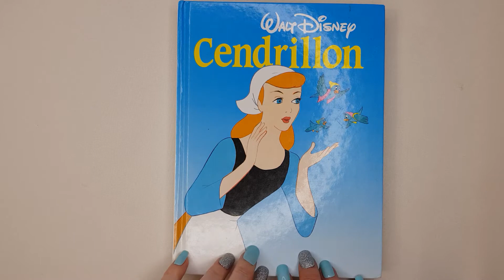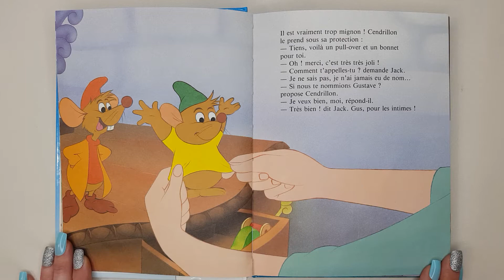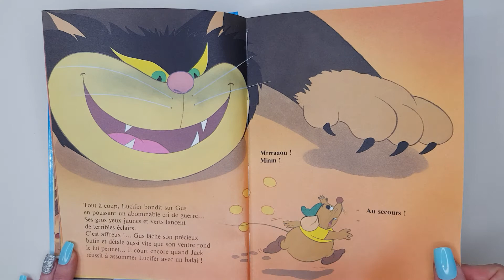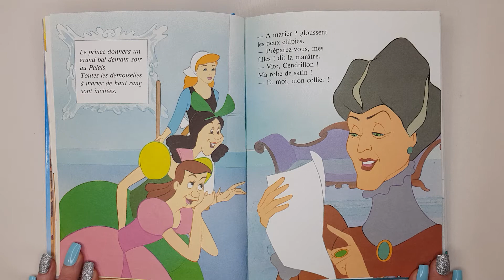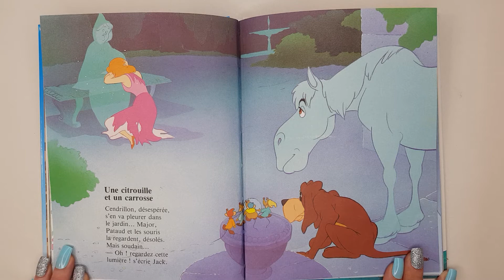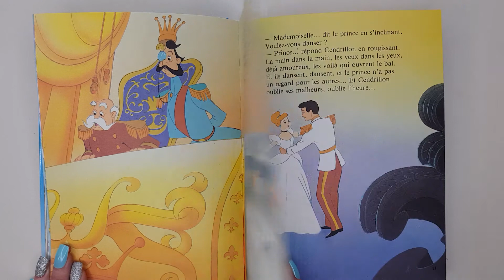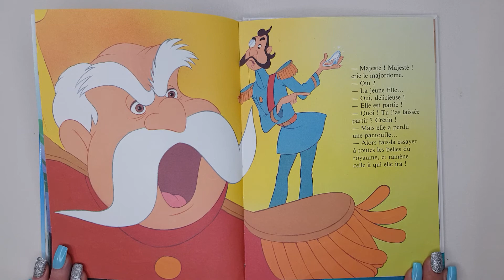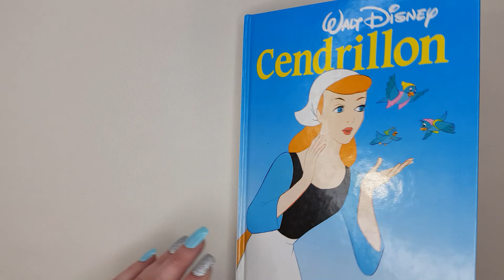Cendrillon / livre audio enfant / lecture enfant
Cendrillon. Cendrillon, ravissante jeune fille, est traitée comme une souillon par sa belle-mère et ses filles. Ménage, raccommodage toutes les tâches les plus ingrates lui sont dévolues.

Mais, un jour, un grand bal est annoncé et toutes les jeunes filles du royaume y sont conviées Jack, Gus, et les autres petites souris vont aider Cendrillon à réaliser son rêve : aller au bal et rencontrer le prince...

L'auteur de l'oeuvre est Disney.

Le livre du lien n'st pas tout à fait le meme mais il s'en rapproche au mieux :)

Bonjour,

Laurine